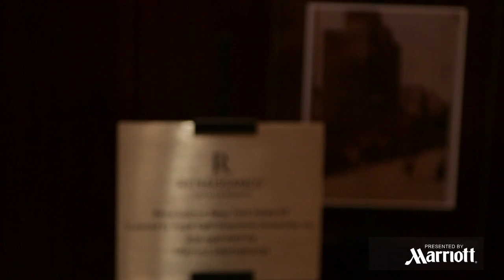Introducing UPTOWN Unplugged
Welcome to UPTOWN Unplugged -- UPTOWN Magazine's premiere video channel extension featuring celebrity interviews and curated lifestyle content. Executive produced by Len Burnett, Jr. and Lynne McDaniel.